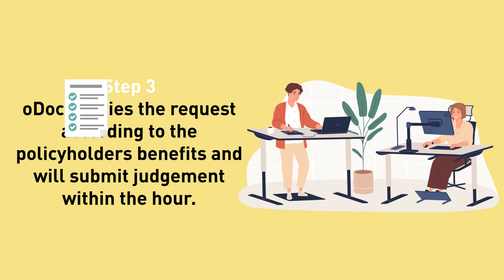How does oDoc's TPA solution work for policyholders, hospitals and insurance companies?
Here's a step-by-step process on 1) Cashless Hospitalizations and 2) Reimbursement